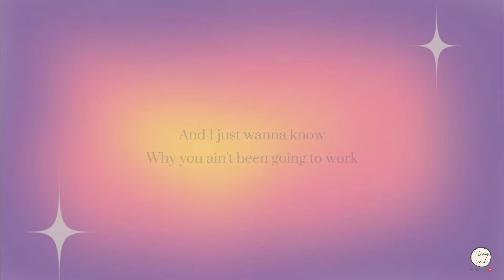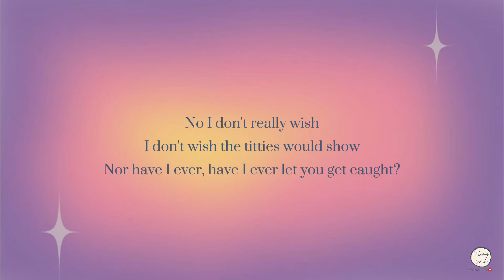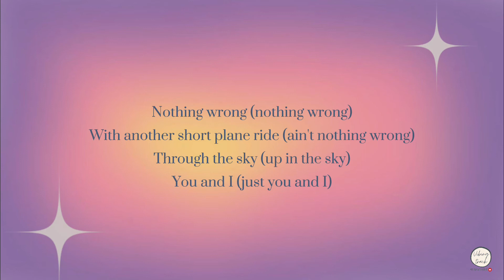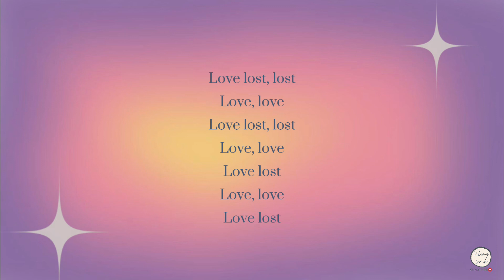Frank Ocean - Lost (Lyrics Video)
If any producers or label has issue with this song, please get in contact with us and we will delete it immediately.

Lyrics:
Double D
Big full breasts on my baby
(Yo we going to Florida)
Triple weight
Couldn't weigh the love I've got for the girl
Why you ain't been going to work
Boss ain't working you like this
He can't take care of you like this
Now you're lost
Lost in the heat of it all
Girl you know you're lost
Lost in the thrill of it all
Miami, Amsterdam, Tokyo, Spain, lost
Los Angeles, India, lost on a train, lost
Got on my buttercream silk shirt and it's Versace
(There he goes, one of God's own prototypes)
Hand me my triple weight
So I can weigh the work I got on your girl
(Too weird to live, too rare to die)
No I don't really wish
I don't wish the titties would show
Nor have I ever, have I ever let you get caught?
Lost
She's at a stove (who?)
Can't believe I got her out here cooking dope (cooking dope)
I promise she'll be whipping meals up for a family of her own, some day
Nothing wrong (nothing wrong)
No, nothing wrong (ain't nothing wrong)
With a lie (ooh, ooh)
With another short plane ride (ain't nothing wrong)
Through the sky (up in the sky)
You and I (just you and I)
Lost
Love lost, lost
Love, love
Love lost, lost
Love, love
Love lost
Love, love
Love lost